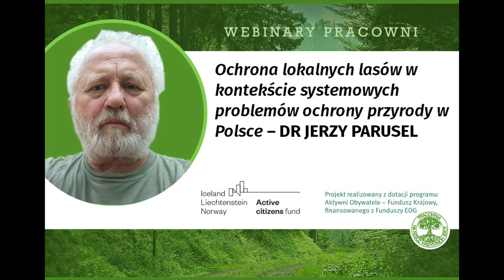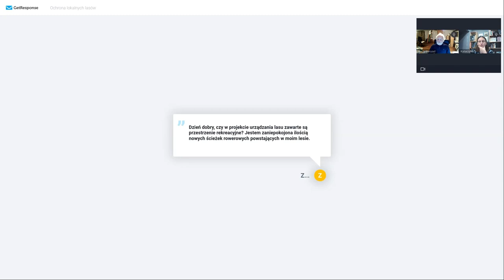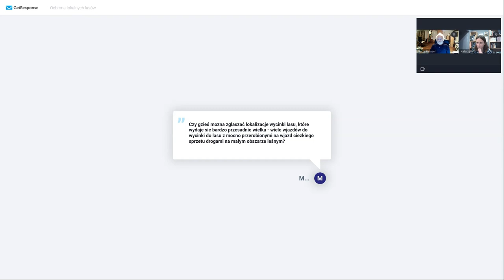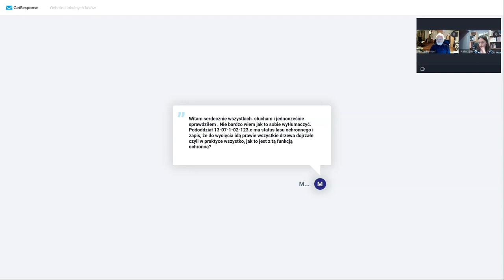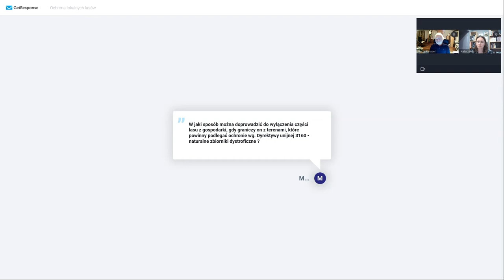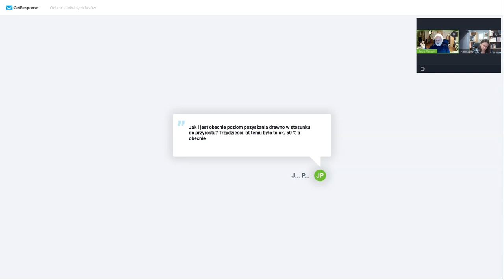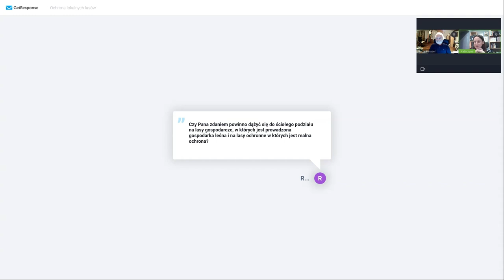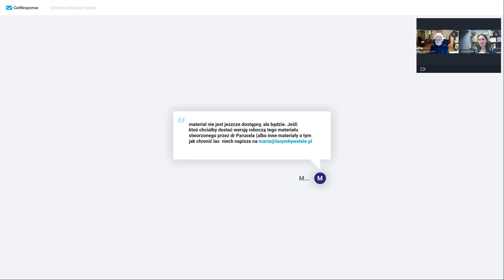Ochrona lokalnych lasów w kontekście systemowych problemów ochrony przyrody w Polsce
- Czujesz złość i bezsilność, gdy w swojej najbliższej okolicy widzisz lasy wycięte do gołej ziemi?
- Słyszysz o kolejnej wycince i zastanawiasz się, co można z tym zrobić?
- Chcesz wiedzieć, jak możesz działać, gdzie leżą ograniczenia, a gdzie możliwości związane z ochroną lokalnej przyrody?
Dr Jerzy Parusel mówi o tych kwestiach podczas webinaru pt. „Ochrona lokalnych lasów w kontekście systemowych problemów ochrony przyrody w Polsce”.
Jerzy Parusel to doktor nauk biologicznych, leśnik, dyrektor Centrum Dziedzictwa Przyrody Górnego Śląska (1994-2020), wieloletni pracownik Babiogórskiego Parku Narodowego (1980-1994), członek Regionalnej Rady Ochrony Przyrody, autor i współautor ponad 570 publikacji naukowych i popularnonaukowych, redaktor naczelny kwartalnika „Przyroda Górnego Śląska” (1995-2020).

Webinar odbył się 6 października 2022 r.